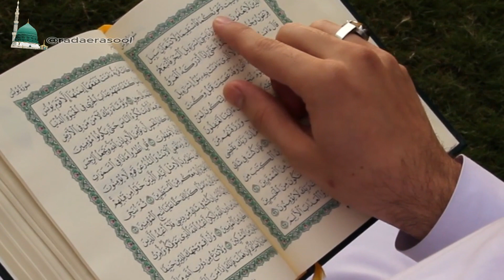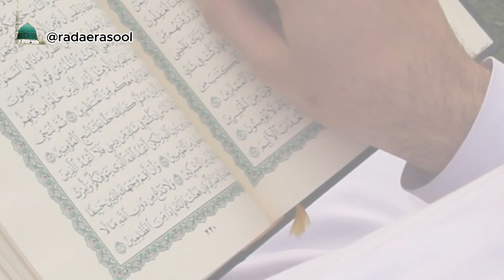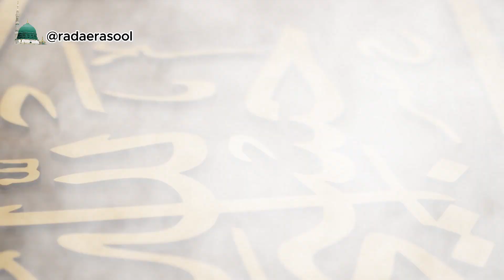Sura Al Qalam Taaruf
Quran e Kareem Urdu Tarjuma & Tafseer, the original video of Tafseer recited by Haji Abdul Habib Attari and created in short clips for easy understanding (Ayat by Ayat clip)@radaerasool